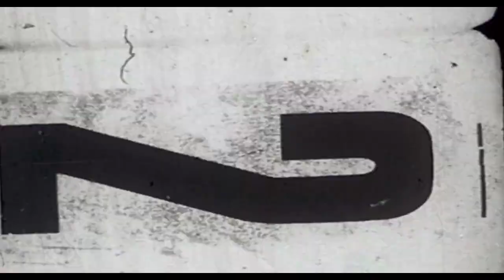Andrea Gregori - Acqua E Sapone (Live)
Cover degli Stadio estratta dal concerto

"Andrea Gregori Live @ Circolo ARCI Sottoscala9"

(Latina, 24 luglio 2014)

Montaggio: Roberto Lattanzi (No Morning production)